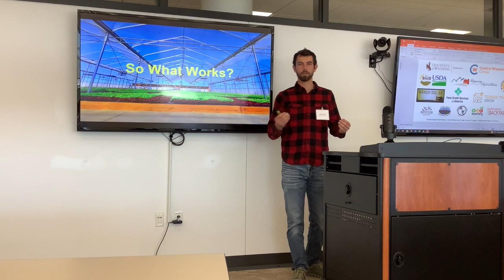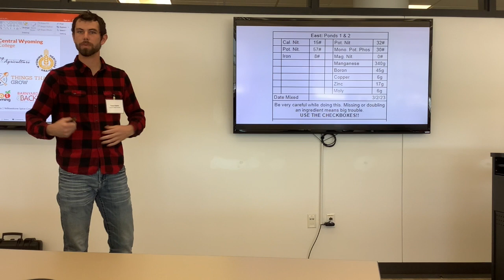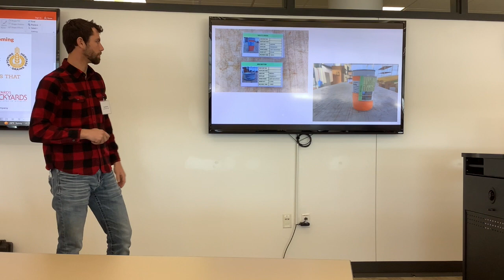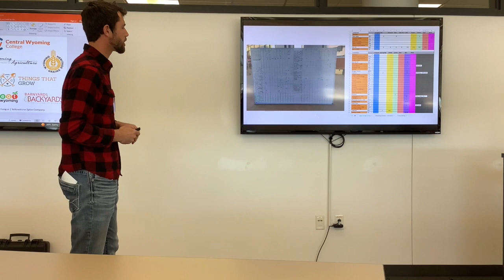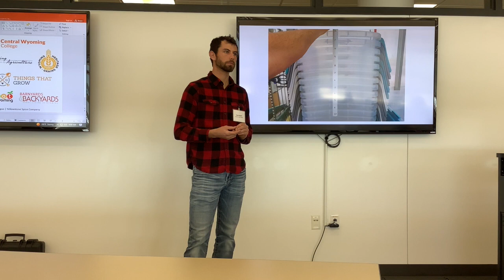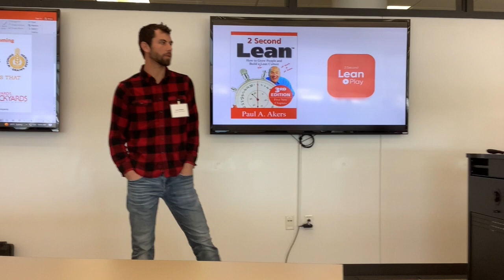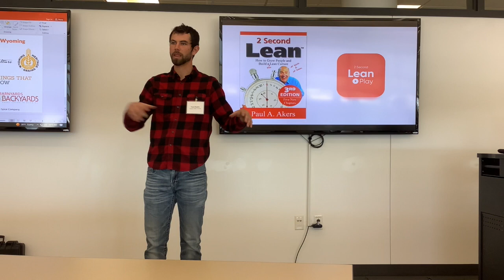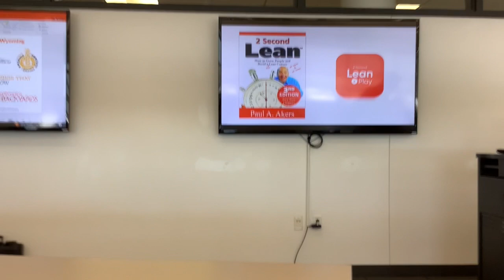Harvest WY - Turning your Greens into Green